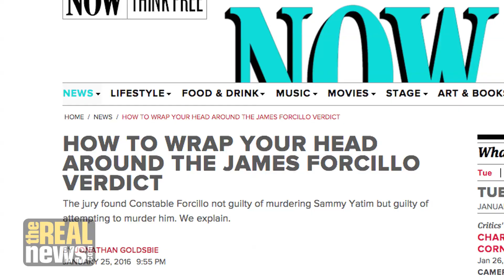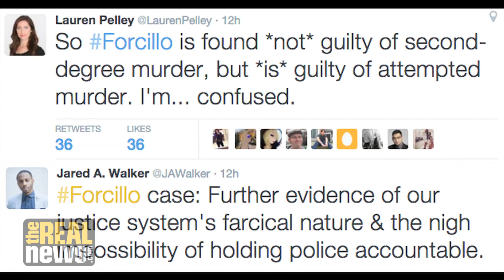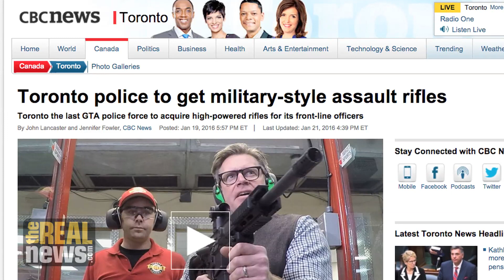Verdict in Forcillo Trial Angers Torontonians, but Sammy Yatim's Death Is Not About One "Rogue Cop"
On Monday January 25th, an 11-member jury declared Const. James Forcillo guilty of attempted murder, acquitting him of actual murder charge